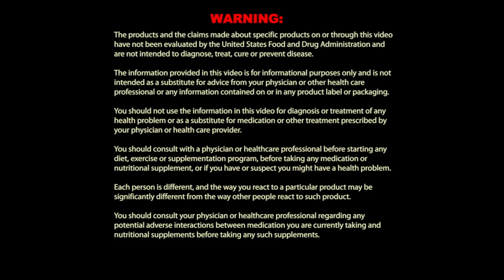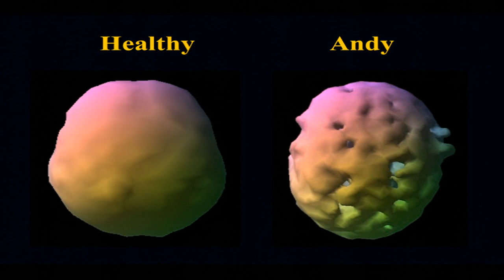What is the #1 Predictor of Longevity? with Dr. Daniel Amen, M.D.